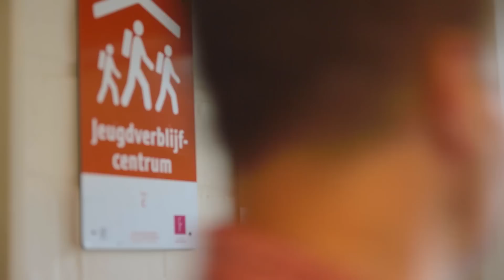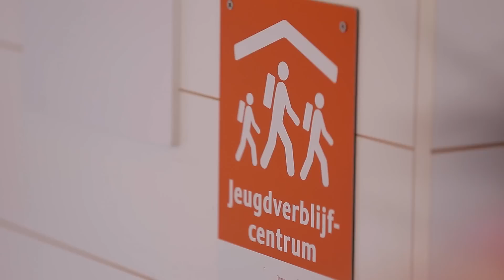Everyone deserves a holiday. Steunpunt vakantieparticipatie, Toerisme voor allen, 2013